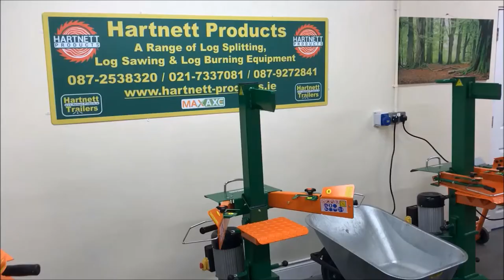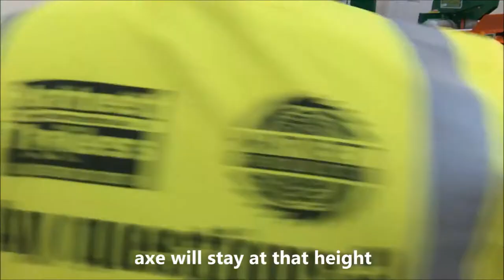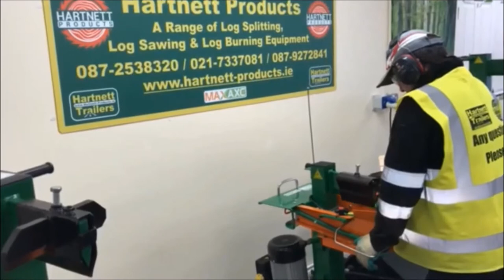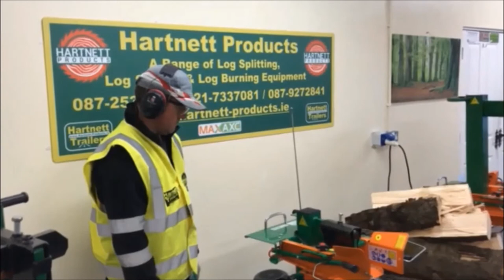7 Ton MAX AXE Vertical Log Cutter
Get full details about this log splitter here on our